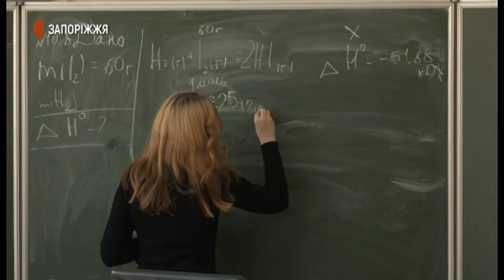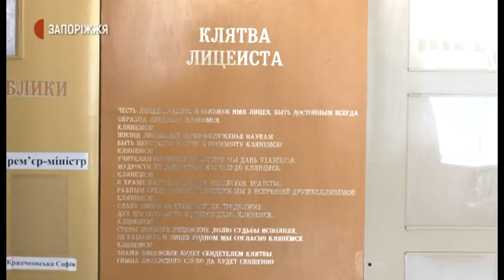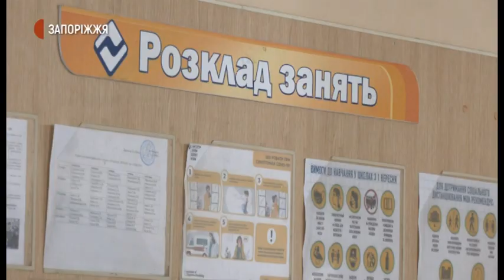Набір 10-тих класів у ліцей "Логос" | Новини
Запорізький ліцей «Логос» готовий з нового навчального року набирати в старші класи дітей  із інших шкіл міста. Такий висновок зробили представники Департаменту освіти Запорізької міської ради в результаті ознайомчого візиту до навчального закладу.